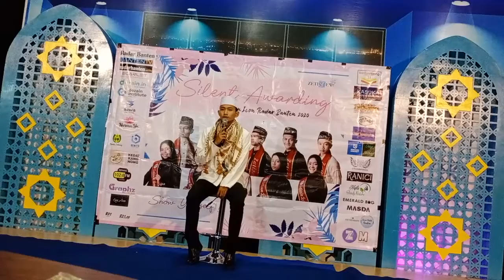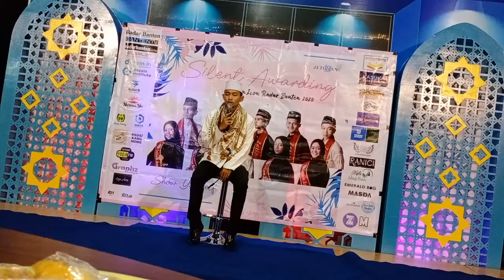Muhadi Zetizen Icon Radar Banten 2020 Mengaji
Silent Awarding Zetizen Icon Radar Banten 2020, 15 Maret 2020.